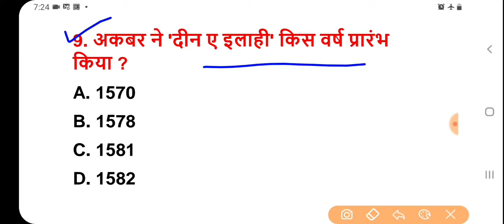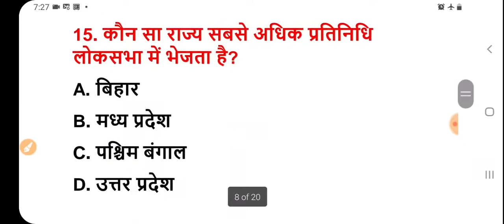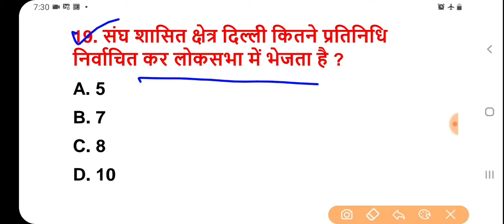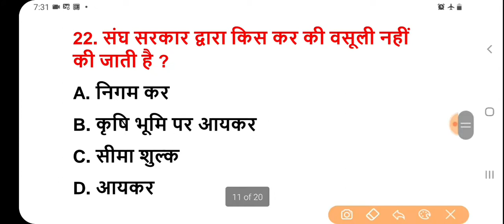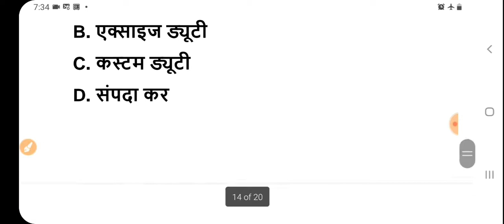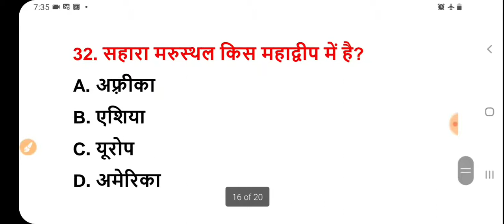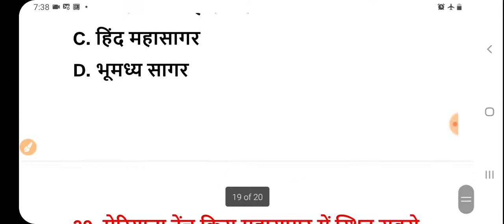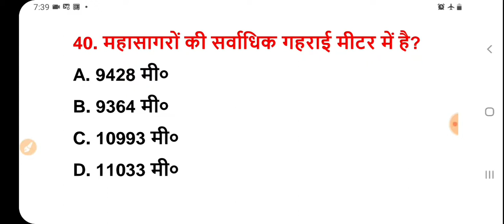रेलवे ntpc#group D#ssc#all exam#शिफ्टों में पूछे गए GK#General_awareness